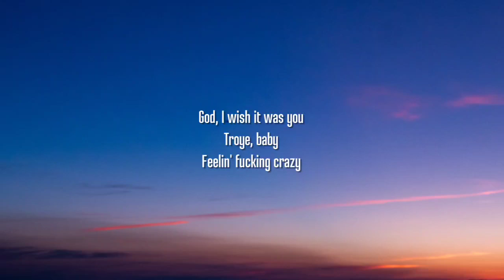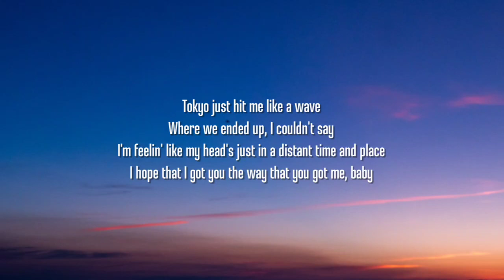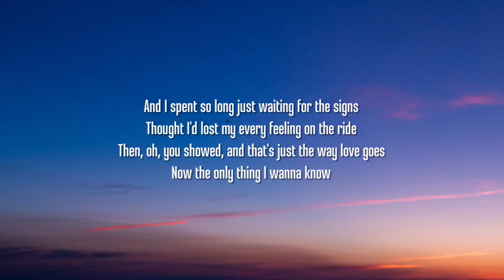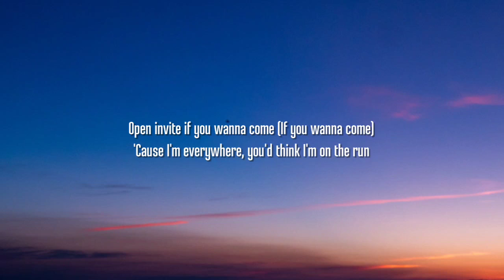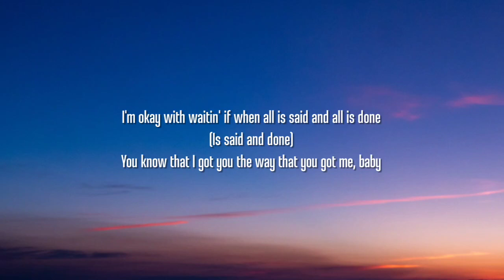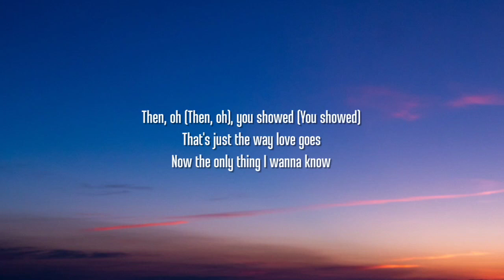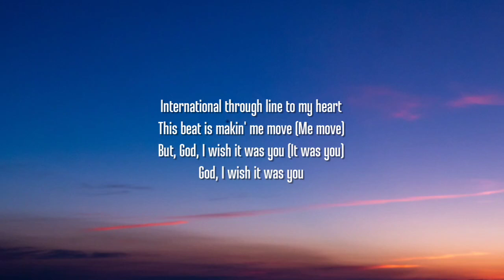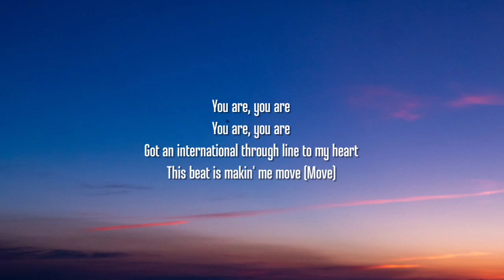Troye Sivan - What’s The Time Where You Are? (Lyrics)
Lyrics:

[Intro]
God, I wish it was you
Troye, baby
Last night was fucking crazy
No, no, no, anoche, una puta locura
Una puta locura

[Verse 1]
Tokyo just hit me like a wave
Where we ended up, I couldn't say
I'm feelin' like my head's just in a distant time and place
I hope that I got you the way that you got me, baby

[Pre-Chorus]
And I spent so long just waiting for the signs
Thought I'd lost my every feeling on the ride
Then, oh, you showed, and that's just the way love goes
Now the only thing I wanna know

[Chorus]
Is what's the time where you are, you are?
What's the night like where you are, you are?
International straight shot to my heart
I'm right on top of this groove (Groove)
But, God, I wish it was you (You)
Is it better where you are, you are?
What's the weather where you are, you are?
International through line to my heart
This beat is makin' me move (Move)

[Post-Chorus]
Anoche, una puta locura
Una puta locura

[Verse 2]
Open invite if you wanna come (If you wanna come)
'Cause I'm everywhere, you'd think I'm on the run
I'm okay with waitin' if when all is said and all is done (Is said and done)
You know that I got you the way that you got me, baby

[Pre-Chorus]
Then, oh (Then, oh), you showed (You showed), that's just the way love goes

[Chorus]
This beat is makin' me move (Me move)
But, God, I wish it was you (It was you)

[Post-Chorus]
Troye, baby

[Outro]
Got an international through line to my heart